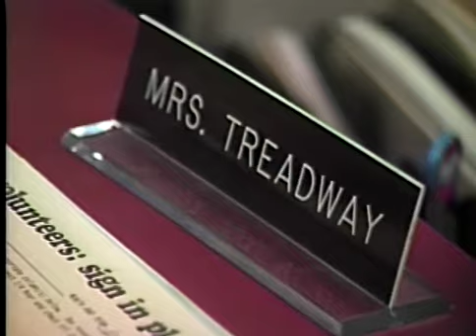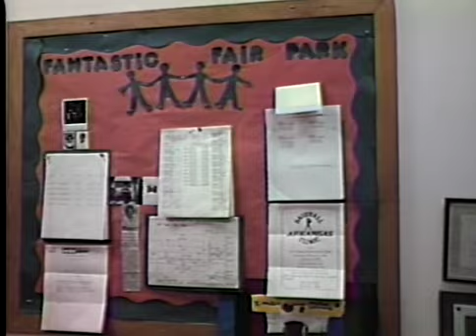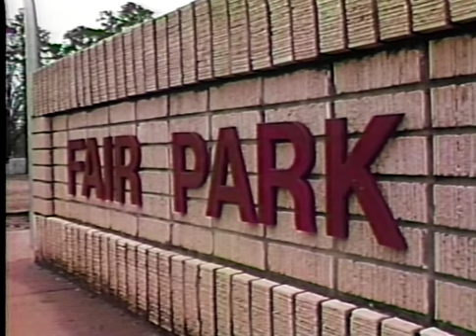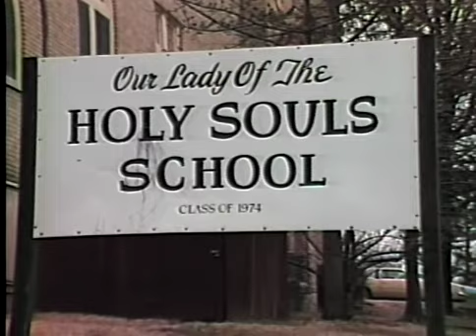Suprize mom at FairPark and Christy intv PT1